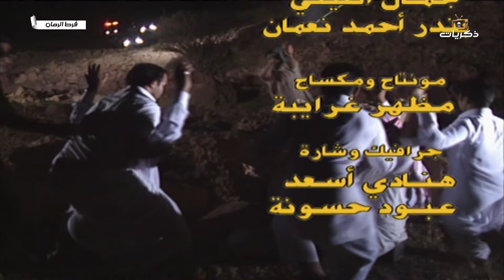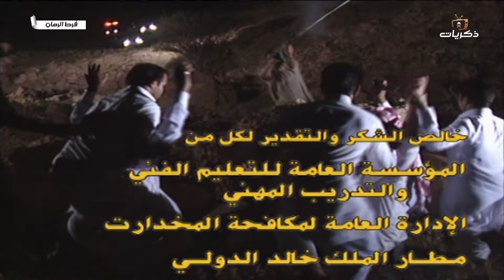مسلسل فرط الرمان بطولة مطرب فواز الحلقة الأولى